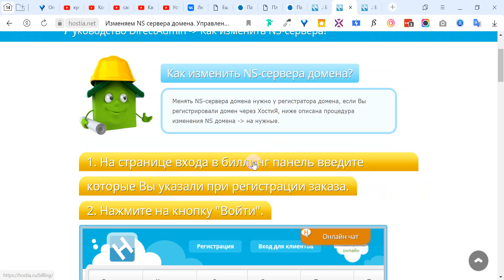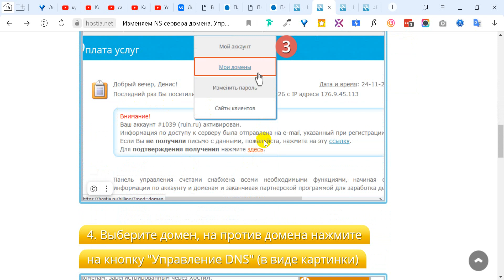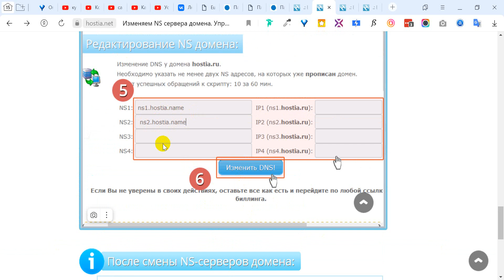Домен покупали на HOSTIA. Проверяем DNS сервера